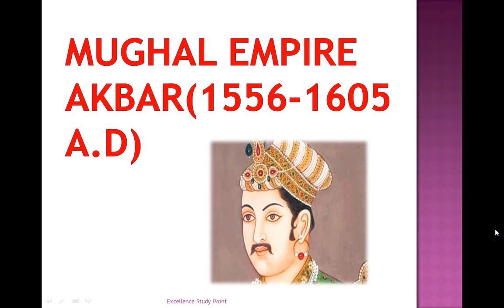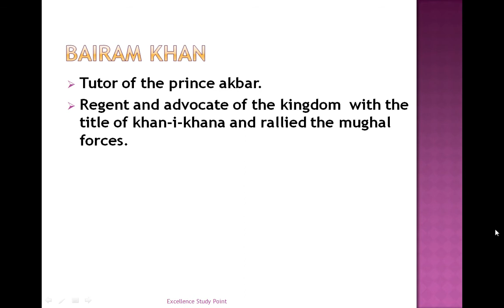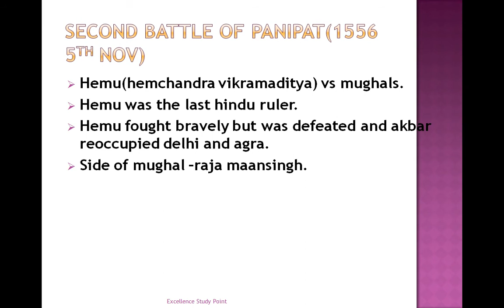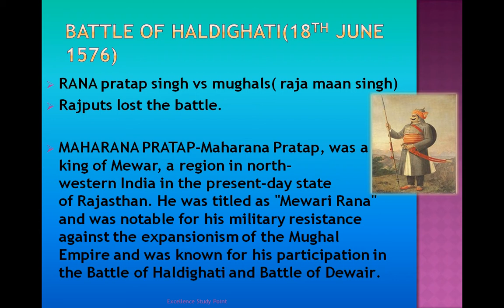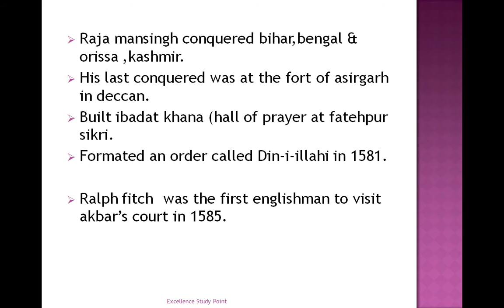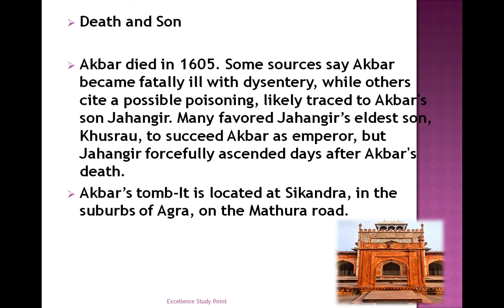Akbar the Great mughal ruler-Navratna of Akbar's court.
A strong personality and a successful general, Akbar gradually enlarged the Mughal Empire to include much of the Indian subcontinent. His power and influence, however, extended over the entire subcontinent because of Mughal military, political, cultural, and economic dominance. To unify the vast Mughal state, Akbar established a centralised system of administration throughout his empire and adopted a policy of conciliating conquered rulers through marriage and diplomacy.

Akbar's reign was chronicled extensively by his court historian Abul Fazl in the books Akbarnama and Ain-i-akbari. Other contemporary sources of Akbar's reign include the works of Badayuni, Shaikhzada Rashidi and Shaikh Ahmed Sirhindi.

Battle of haldighati.
second battle of panipat
Nine gems of akbar's court.

Akbar was not tall but powerfully built and very agile. He was also noted for various acts of courage. One such incident occurred on his way back from Malwa to Agra when Akbar was 19 years of age. Akbar rode alone in advance of his escort and was confronted by a tigress who, along with her cubs, came out from the shrubbery across his path. When the tigress charged the emperor, he was alleged to have dispatched the animal with his sword in a solitary blow.